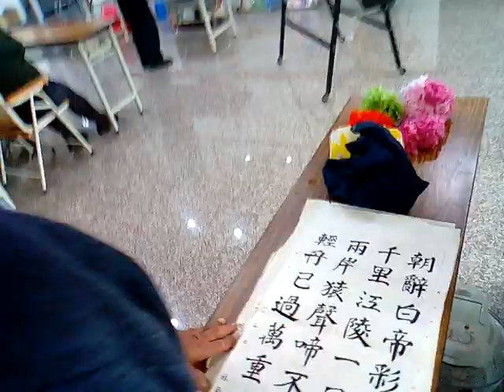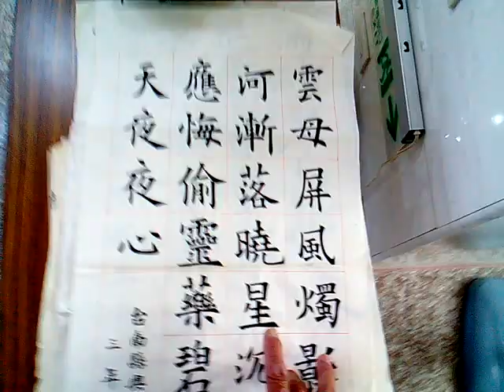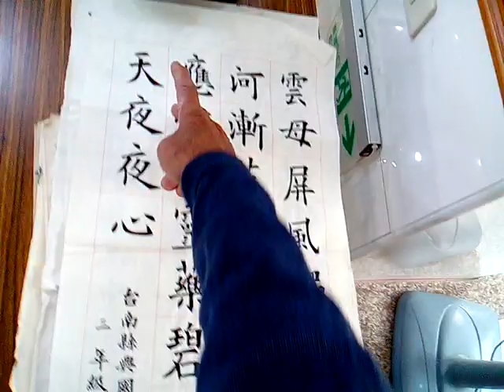附加好資源分享:
3.台灣寺廟藝術影片資料庫(影音檔已有1,546個)分享網址
4.多種主題影片播放清單目錄已有11頁(四百多組)(YouTube社會服務網路電視台)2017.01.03
5.道佛仙網路大學課程內容採開放式課程方式，免費提供全球網路遠距教學使用(檔案分享網址:(部分)
6.附錄:病危苦者救星--下營紅毛厝三藏寺負責人(不收費，使用中藥)，地點在鐵線橋通往下營的道路東邊，路樹是香菇造型的那一段